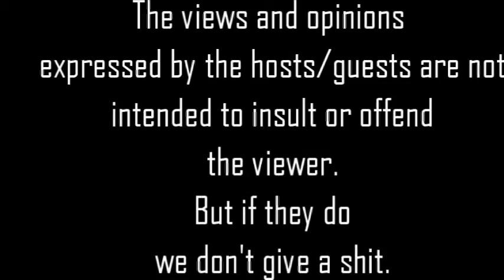Bitch Sessions Ep 5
The VERY funny Darren Capozzi and Bonnie Mcfarlane join me and Susie McDonnell to bitch about slutty girl and glasses, Facebook bragging and not being prepared!!!  LET THE BITCHING BEGIN!